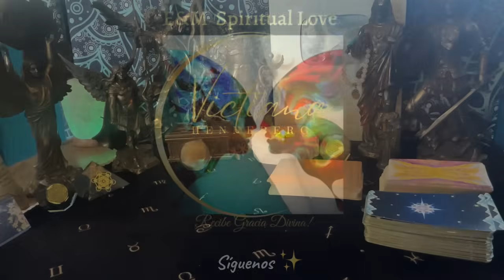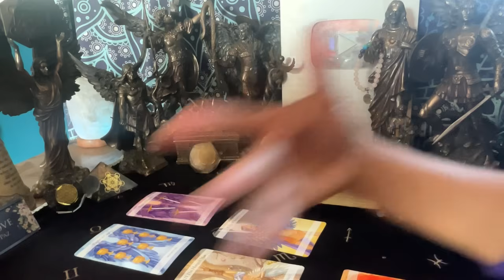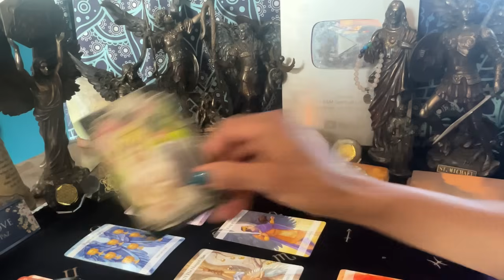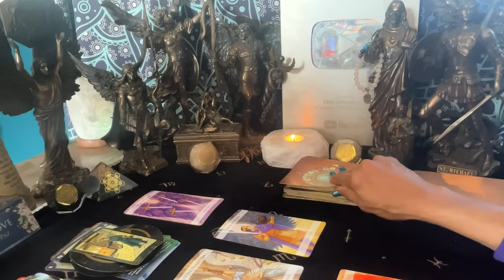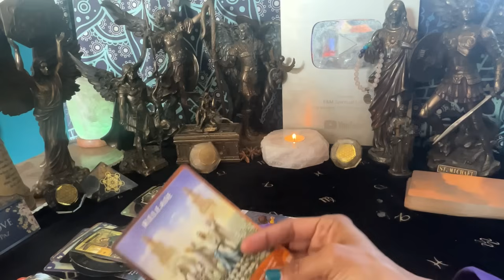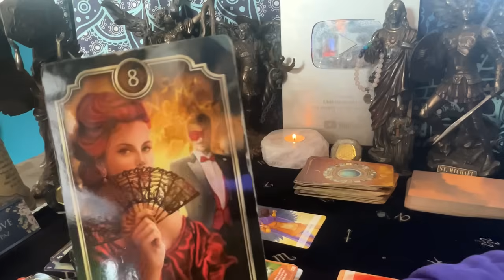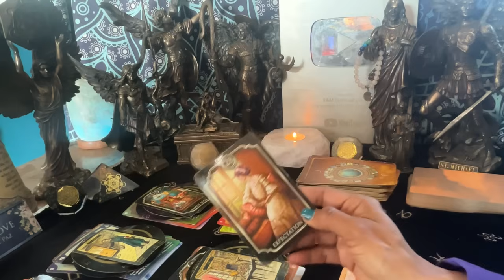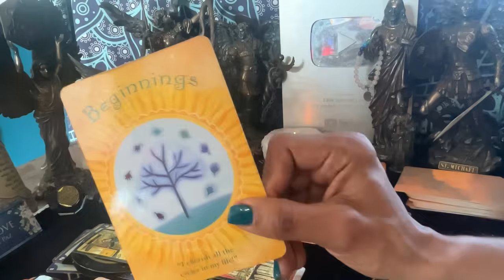CAPRICORNIO ♑️ MENSAJE DEL ARCÁNGEL Y HORÓSCOPO DE LA SEMANA | OCTUBRE 21/27